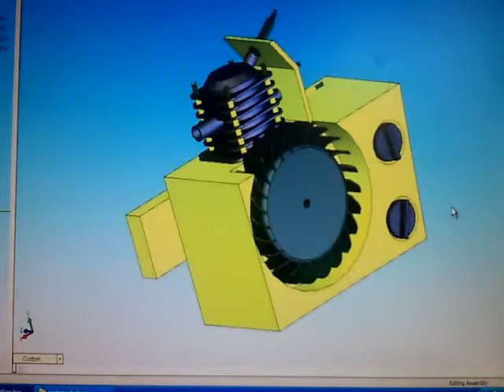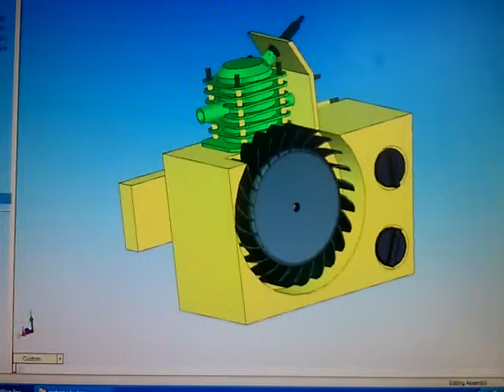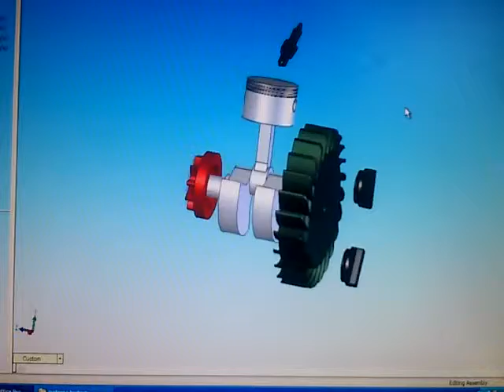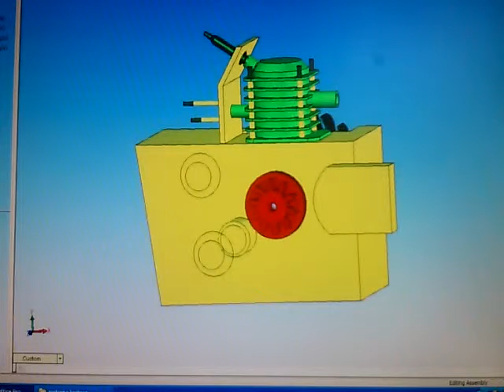Motorna testera Tehnoart Beograd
Model i animaciju uradio ucenik Sali Bešir 2-2, školske 2013/14 godine u Solidworks-u. Nastavnik Dejan Životić. Zadatak iz modeliranja sa republičkog takmičenja 2010 godine.